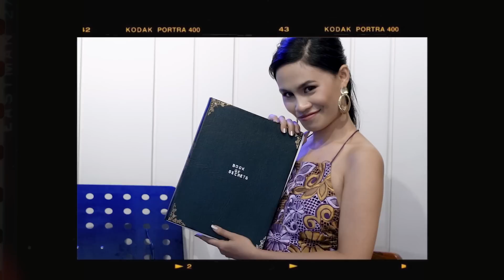ANG CHEKA NI SHERYL VELEZ! | The Secret Lounge with Mareng MJ 🍸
TheSecretLounge Episode 10 with Miss CosmoWorld PH Candidate - Sheryl Velez

Mabuhay mga Kumareee! Welcome to The Secret Lounge where we will get to know more of your fave Beauty Queens 👸, Drag Queens 🌈 and Pageant Kings 🤴, dahil dito sa bago nating tambayan - walang isyu na papalusutin, lahat ng tanong niyo sasagutin, live and exclusive natin silang kikilalanin at kikilatisin - as in EVERYTHING!

For chewday’s video - sagot ni MissCosmoWorldPH - SherylVelez ang cheka 🍸!

GEMINI - half.cool

Adi Rotem - Hit Me Up
Simon Steffen Dietzel - NM - Thinking About You
Yarin Primak - Swingi
GentleJammers - Coffee House Lo-Fi
A Typical Ride Out - Noir Et Blanc Vie
Quinten John Coblentz - No Borders
Disco House (Full Track)